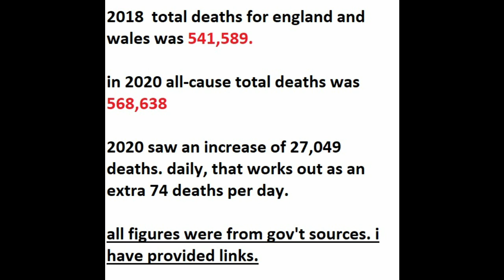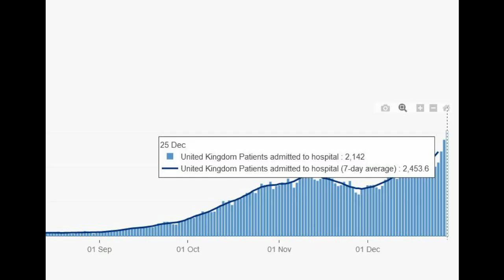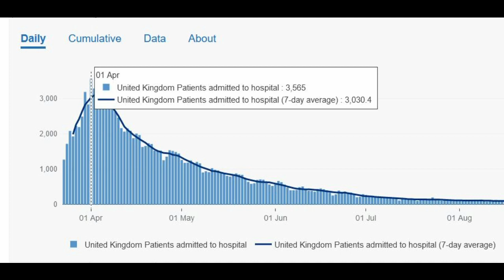Boris's lockdown 3 speech: One minute of lies.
I started to watch Boris's speech regarding lockdown 3, but very quickly realised that what he was saying didn't match what I had written down. So I decided to make this video to show you Boris's one minute of lies.